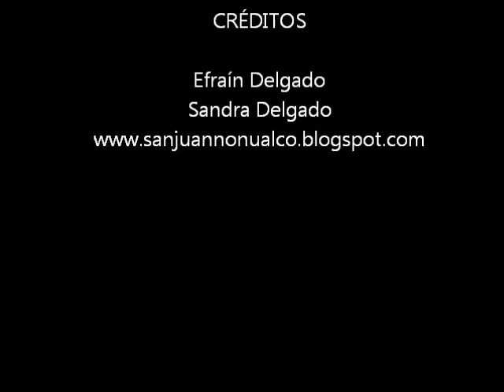Danza tigre y El Venado 2011, San Juan Nonualco, El Salvador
Entradas del Señor de la Caridad Abril 2011